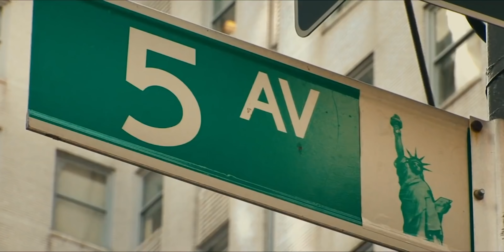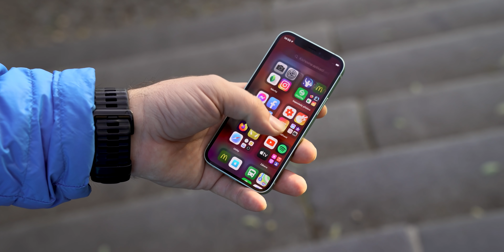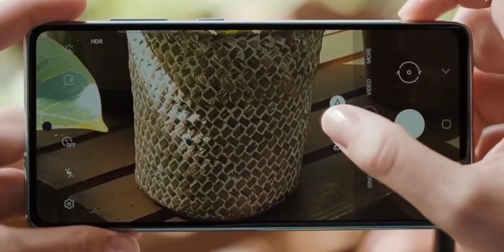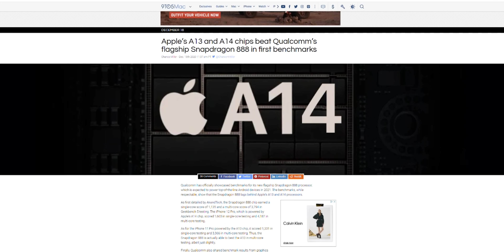Embargo na DJI, Apple Watch s kamerou a TouchID, A52 a A72 5G - [HURÁNEWS #64]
Dneska vám povím o další firmě, které se potýká s americkým embargem, kdy dorazí nové Honory, co dalšího chystá Apple implementovat do svých hodinek, jak se prodávají jeho iPhony 12 Mini a samozřejmě nevynechám ani pár zpráv z jihokorejského tábora.

1) Zpracujte v českém jazyce na půlku A4 informace o nějaké novince ve světě mobilních telefonů, která vás v uplynulém týdnu zaujala
2) Zpracujte v českém jazyce recenzi na svůj vlastní mobilní telefon - 1-2 stránky A4. Popište vaše reálné zkušenosti s produktem - více nás zajímají zkušenosti, než detailní popis jakéhokoli parametru.
4) Minimální požadavky pro placenou spolupráci: Věk 16 let, dokončené základní vzdělání.
✅ SLEDUJ I TECHARENA.CZ
🔗 Kdy váš telefon dostane Android 11?

✅ PRÁVĚ TEĎ NEJLEPŠÍ MOBILY PODLE PETRA